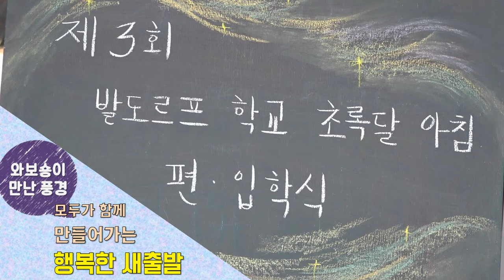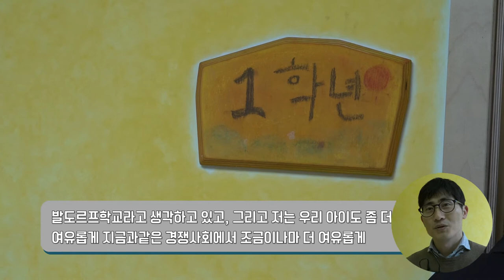[와보숑이 만난 풍경13] 초록달아침의 행복한 편입학식 현장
교사, 학생, 학부모가 함께 모여 만드는 편입학식
자유정릉 발도르프학교 초록달아침의 행복한 편입학식 현장을
와보숑 카메라에 담아보았습니다.

섭외        김현미
진행        이경숙
촬영        강민정
편집        김재현
촬영협조    자유정릉 발도르프학교 초록달아침
기획제작    와보숑
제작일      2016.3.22